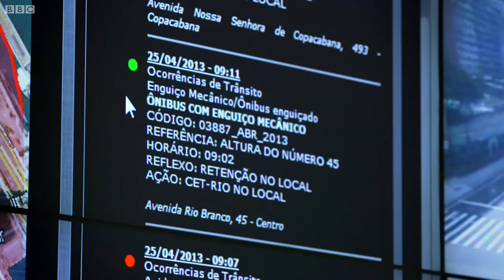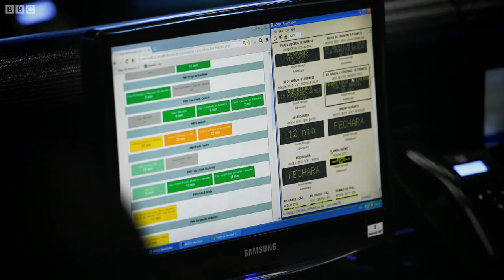Rio De Janeiro Has A Brain | Dara Ó Briain's Science Club | Earth Science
With the expanse of Rio De Janeiro, particularly during the World Cup and Olympics, it's infrastructure is pushed to the max. To deal with it they have built their own command operation centre to oversee the city. Taken from Dara Ó Briain's Science Club.